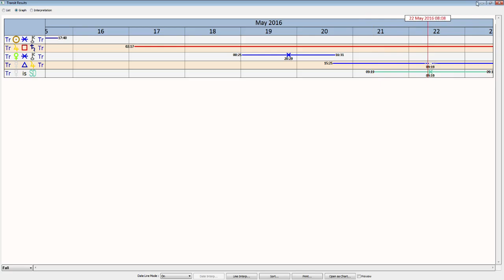Aquarius Weekly Horoscope: May 16 to 22, 2016 - True Sidereal Astrology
This Aquarius weekly horoscope has a Full Moon on Saturday. It's right on the cusp between Libra and Scorpio suggesting a culminating time of where we can have more balance and depth in our life. Conjoining Mars, we can see more about ourselves and where we've been putting our energy.

Jupiter begins to square Saturn for the last time this second half of the month. Since August of last year it's been a time of patiently working on our inspirations in life. This week, continuing to steadily work on future possibilities. Mercury goes direct on Sunday suggesting a shifting to our understanding about direct and independent communications.